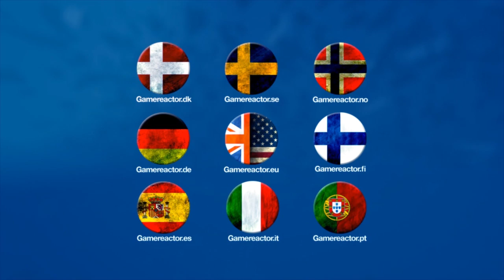Far Cry 4 - Lead Writer Interview - Far Cry 4 is "embracing the freedom even more"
At a recent preview event in Paris, we caught up with Lucien Soulban, the lead writer on Far Cry 4, and discussed the story and setting of the next game in the series.

"What we ended up doing was actually embracing the freedom even more," Soulban explained. "We shifted over from having a story [in Far Cry 3] that was driven about the character, which means that the player is almost the chauffeur for all the actions that the character needs to do. And we shifted it over to say no, this in no longer about the character's story, this is the player's story."

"So what happens is the pacing is still there in terms of you have these missions, you're helping along the way, but what happens is we've put relevance on the open world... You can do the missions, you can do the open world stuff, and they still have relevance together."

The lead writer continued: "So what we wanted to make sure of is that at no point are you stepping out of the story... Everything is sort of interwoven. That really helps with the pacing because at no point do you feel you're not anywhere you're supposed to be."

For our hands-on impressions of the game, and for our interview with game director Alex Hutchinson, head this way: